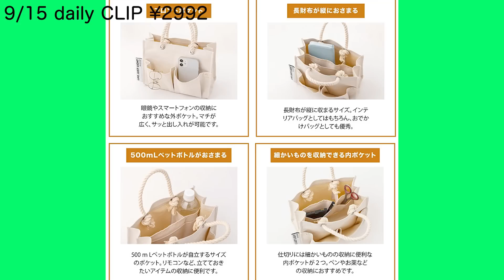【雑誌付録】９月前半発売付録追加速報 8.26